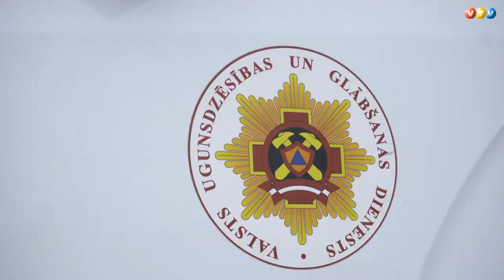Redzot negadījumu zvani 112